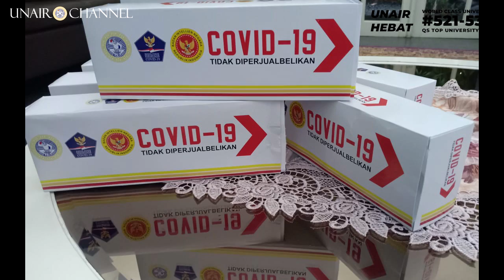Peneliti UNAIR Temukan Lima Kombinasi Obat yang Efektif Lawan COVID-19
Setelah melakukan riset dan penelitian, tim peneliti Universitas Airlangga menemukan perkembangan dalam upaya mempercepat pencegahan Covid-19. Temuan itu berupa lima kombinasi regimen obat yang berasal dari obat-obat yang sudah beredar di pasaran dan berpotensi menjadi obat bagi pasien Covid-19.

Dengan dukungan dari Badan Inteligen Nasional (BIN) RI dan sejumlah pihak, temuan obat itu pada Jum’at (12/6/2020) diumumkan di Jakarta dipimpin langsung oleh kolonel Drs. Bambang Sunarwibowo, S.H., M.Hum. Ketua Pusat Penelitian dan Pengembangan Stem Cell Universitas Airlangga, Dr. dr. Purwati, SpPD, K-PTI FINASIM mengatakan obat itu terdiri dari:

1. Lopinavir/ritonavir dengan azithromicyne

2. Lopinavir/ritonavir dengan doxycyline

3. Lopinavir/ritonavir dengan chlaritromycine

4. Hydroxychloroquine dengan azithromicyne

5. Hydroxychloroquine dengan doxycycline